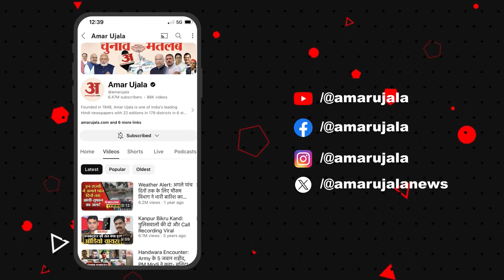Salman Khan House Firing: Lawrence Bishnoi के गुर्गे पर पुलिस का शिकंजा,अब खुलेगा फायरिंग का राज!